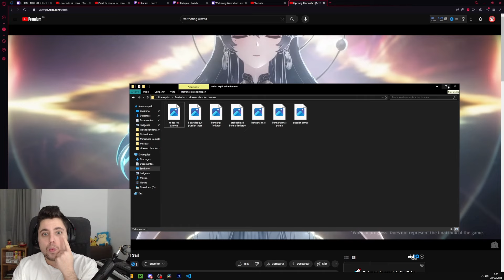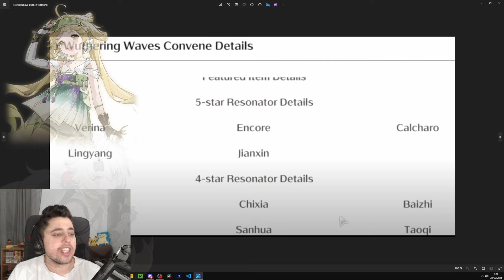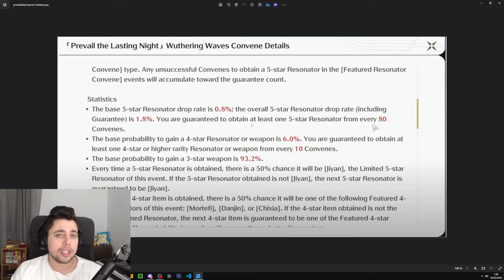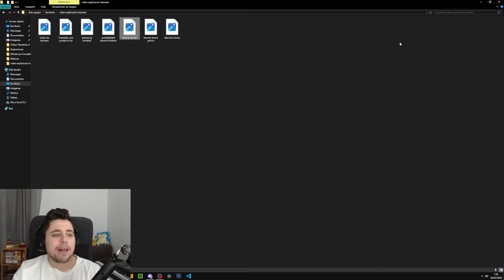🤔¿CÓMO FUNCIONA EL SISTEMA GACHA EN WUTHERING WAVES?🤔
Mejor equipo de Wuthering Waves ?
Mejor build de Wuthering Waves ?
Mejores tiradas de Wuthering Waves ?
Mejores Summons de Wuthering Waves ?
Mejor personaje de Wuthering Waves ?
Mejores personajes de Wuthering Waves ?
Mejores gachapones de Wuthering Waves ?
Mejores Banners de Wuthering Waves ?